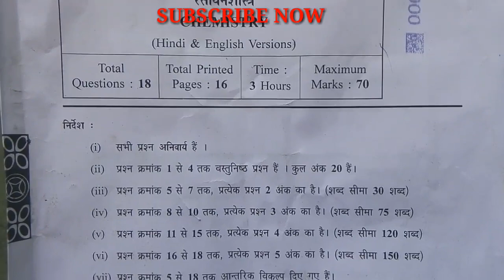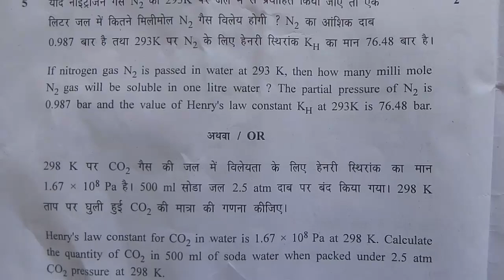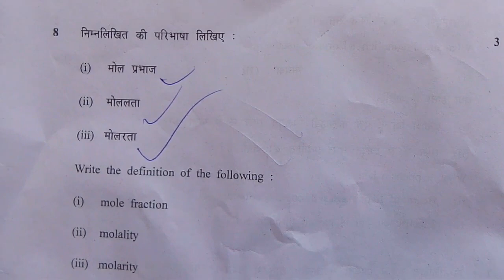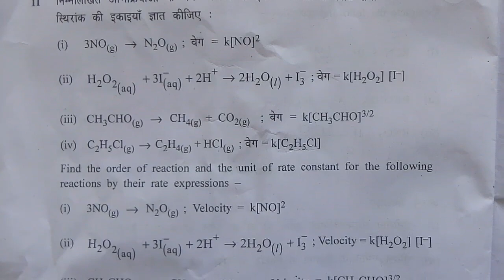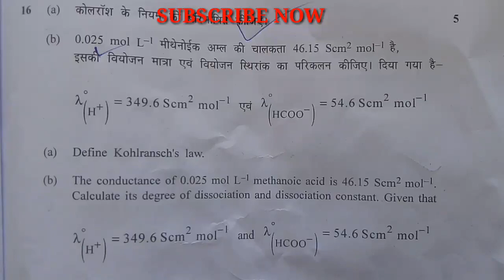CHEMISTRY CLASS 12TH MP BOARD 2019 QUESTION PAPER